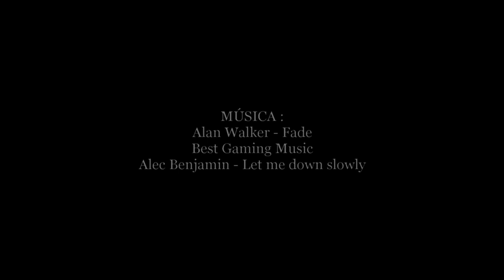La nueva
Per la igualtat i el respecte. Vídeo realitzat pels alumnes de 4t d'ESO de la matèria optativa d'Enfoc de l'Institut Marta Mata.

Professor de la matèria d'Enfoc: Francesc Ginel